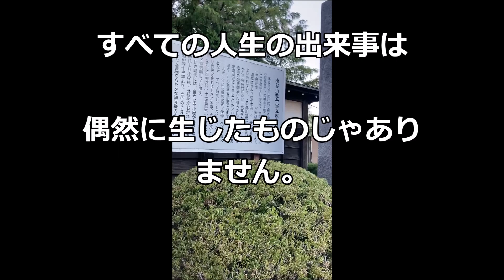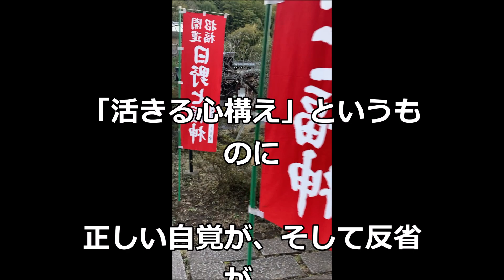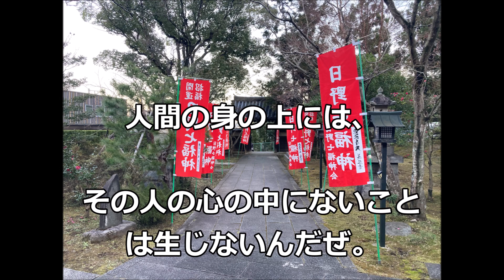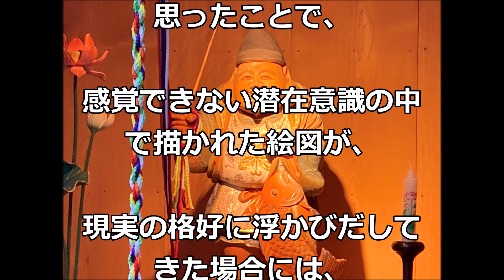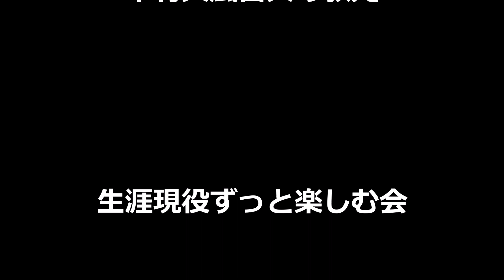「自分で蒔（ま）いた種」中村天風哲人の教え生涯現役ずっと楽しむ会